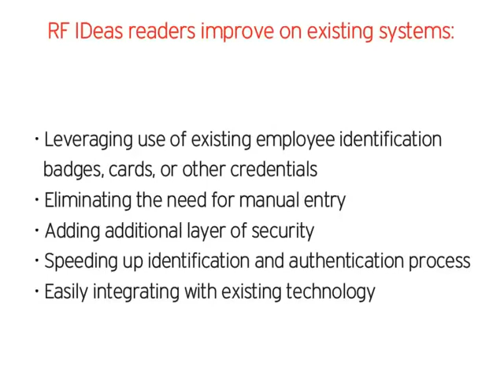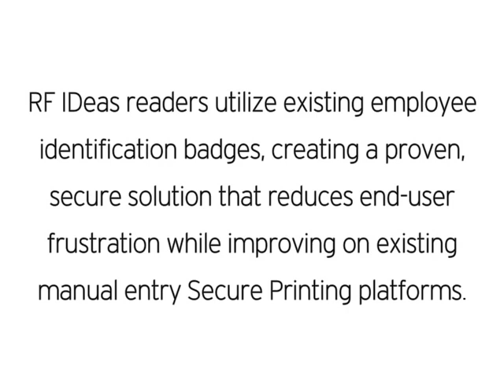Multi-function printer video for RFIdeas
This video shows how RFID can be integrated to printers to provide security, efficiency and cost-savings.

Video developed by DotEnablers